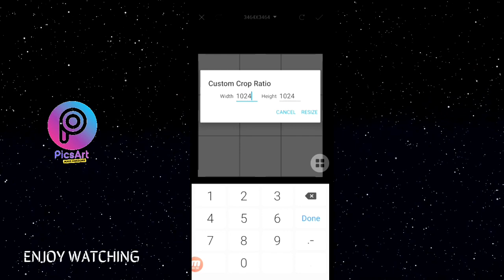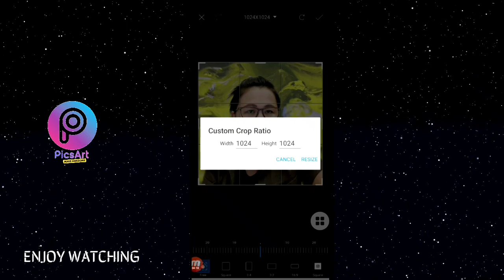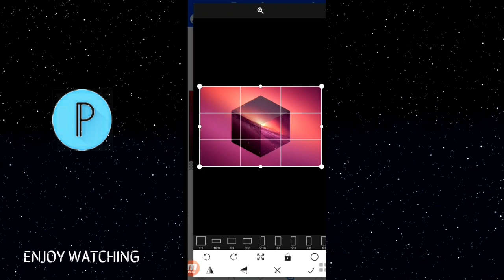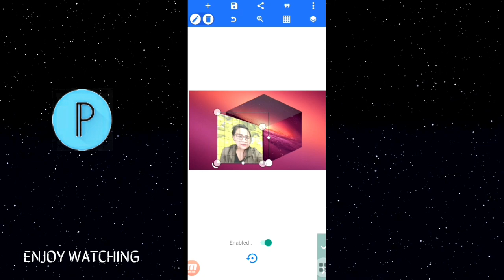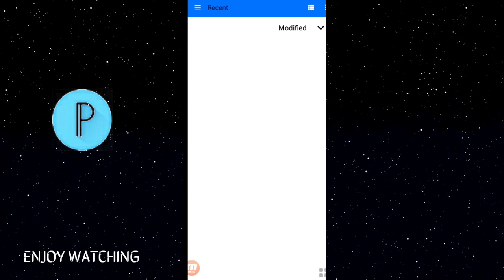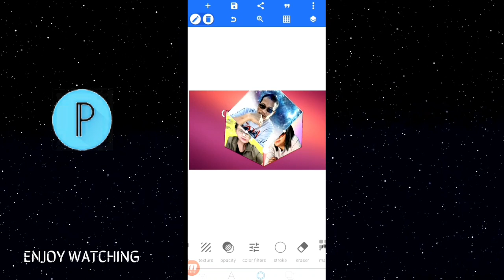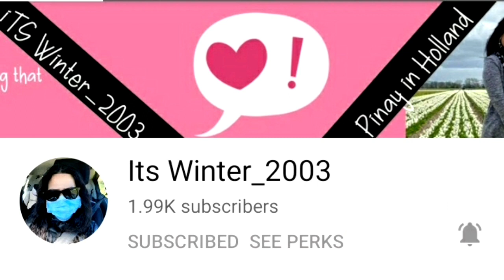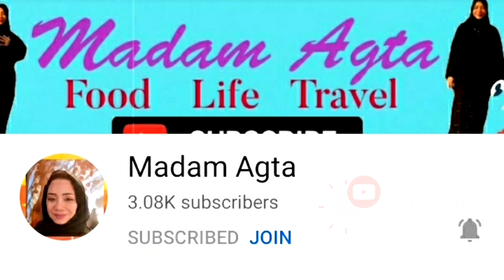HOW TO EDIT PHOTO WITH 3D CUBE EFFECT IN PIXELLAB AND PICSART | Faizy Nhidz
Hello Everyone!

On this video tutorial, I will show and share to you how  to edit photo  with 3d cube effect in Pixellab and Picsart. Hope you like it!

Time Codes
0:00 Intro
0:01 Teaser
0:12 Channel Bio
0:35 How to edit photo  with 3d cube effect in Pixellab and Picsart
7:52 Comments for the Day
8:10 Promoting New Members
09:51 Outro
10:27 End

▶️HOW TO EDIT PHOTO WITH VISUAL EDITING EFFECT | BULB PHOTO EDIT | Faizy Nhidz PICSART | Faizy Nhidz

Add me:
🔰FACEBOOK/FB: Nhidz Quinto Ordonio-Posanso

GODBLESS!
Mga Detalye
Para sa mga tanong tungkol sa negosyo:
Lokasyon: Pilipinas
Mga Link